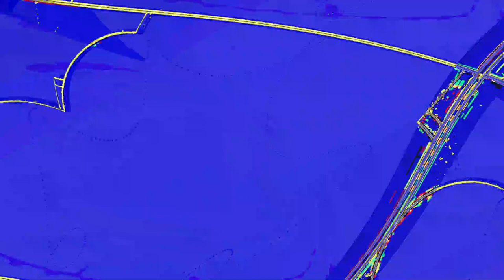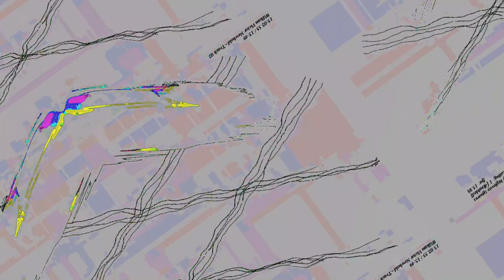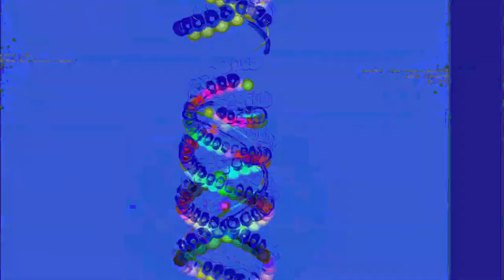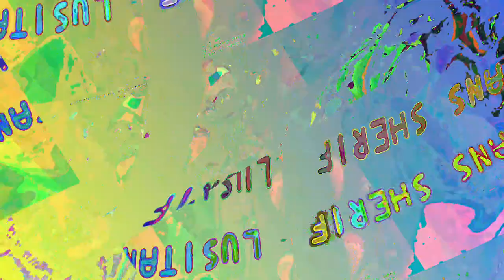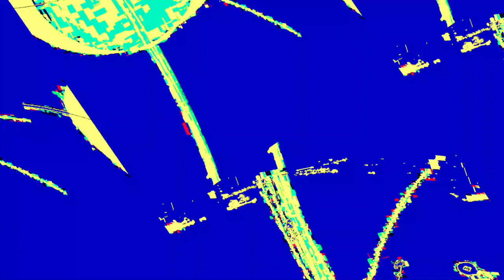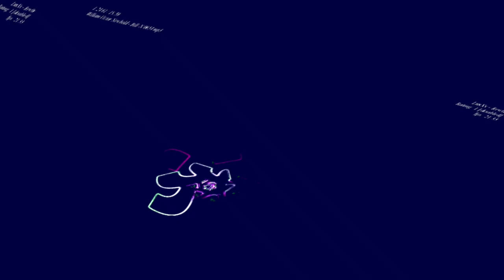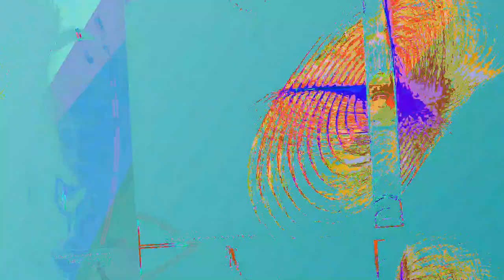[EPILEPSY WARNING] Movie 23 06 11 09h57m23s